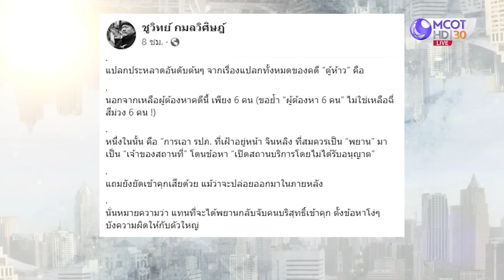จับแพะไทยบังช้างจีน : เจาะลึกทั่วไทย (13 ธ.ค. 65)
จับแพะไทยบังช้างจีน